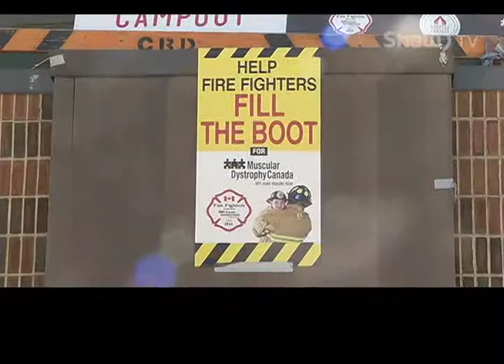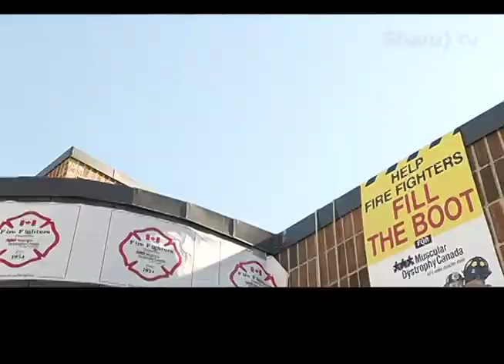Rooftop Campout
Fire Station #2 recently hit the roof to raise money for Muscular Dystrophy Canada. Find out how they did.